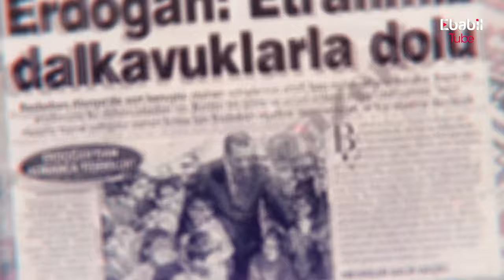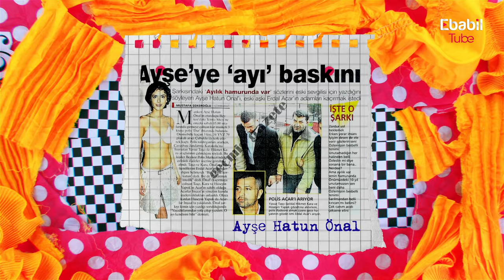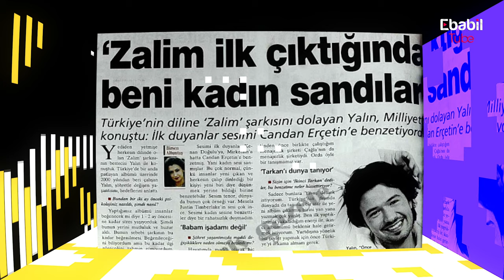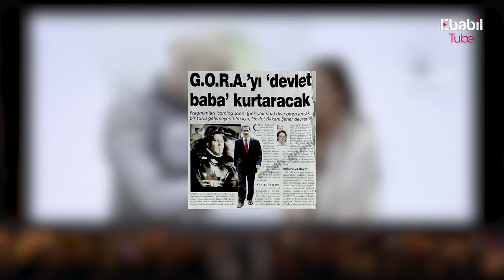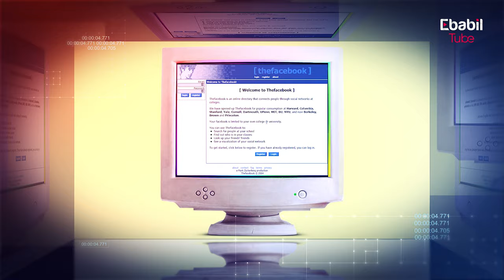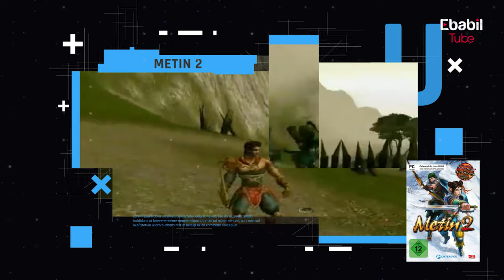Almanak - 2004 Yılı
2004'te Irak Savaşı'nda Saddam'ın yakalanmasıyla son viraja girilmiştir ve Türkiye de yerel seçimlere hazırlanıyordur. İbrahim Tatlıses hayatındaki kadınları yaylım ateşine tutmuştur ve Tarık Mengüç kendini Romanların başbakanı ilan etmiştir. Cem Yılmaz Abdüllatif Şener'in desteğiyle 2 yıl önce çektiği ve bir türlü çıkaramadığı GORA filmini çıkarır ve Elvan Abeylegesse Türkiye'ye ilk Dünya Rekoru'nu getirir. 2004'te başka neler olmuş bir hatırlayalım...

Peki nedir Almanak? Bir nevi yıllık olay rapor kitabı olan Almanak tarih kaydediciliğinde önemli bir rol oynar. Biz de her yılın en akılda kalan olaylarını derleyip Politika, Magazin, Müzik, Televizyon, Sinema, Spor, Teknoloji gibi kategoriler halinde sizlere sunacağız.

Ebabil Tube'un dev hizmeti Almanak ile doğduğunuz yılda Türkiye’de ve Dünyada neler olduğunu takip edin. "Vay be zaman ne çabuk geçmiş" dedirten program Almanak yakın tarihi gelmişiyle geçmişiyle gözler önüne sunuyor.

2004 Almanak Akış
00:00 Yılbaşı
00:19 Politika
1:35 Magazin
2:40 Müzik
04:18 Televizyon
6:02 Sinema
8:16 Spor
9:03 Teknoloji
9:50 Oyun

Creator: Sefa Karatekin & Yunus Yıldırım
Kurgu: Sefa Karatekin
Metin Yazarı: Eren Can Çekiç
Dublaj: Meral Ünür
Yıl: 2020
Süre: 10:30 Dakika